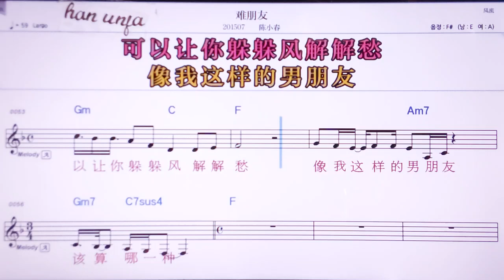💖난펑여우/천싸오춘 👍MR,노래방, 악보, 코드,Karaoke With Sheet Music